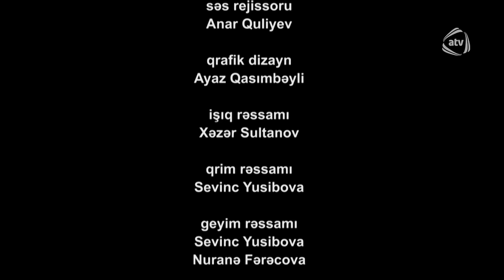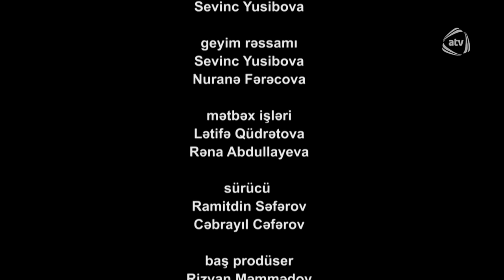Vicdan haqqı (3-cü bölüm)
Vicdan haqqı serialının bütün bölümlərini YouTube-da izləmək üçün rəsmi kanalımıza abunə olun

Rollarda:
Dilarə - Kəmalə Müzəffər
Kamil - Elxan Yunis
Larisa - Çimnaz Sultanova
Minayə - Hicran Nəsirova
Fariz - Murad İsmayıl
Nərgiz - Ülviyyə Xəlilbəyli
Fuad - Elşad Süleyman
Telman - Azad Şükür
Şəfiqə - Ceyran Qasımova
İmran - İlham Hüseynov
Afaq - Təzəgül Hidayət
Əbdül - Cavidan Novruz
Sevda - Məlahət Əhməd
Yusif - Kamran M.Yunis
Ofeliya - Sonaxanım Əliyeva

Ssenari müəllifləri:
Rövşən İsax
Vüqar Əmirov

Baş prodüser:
Rizvan Məmmədov